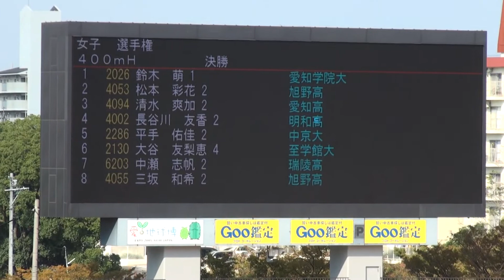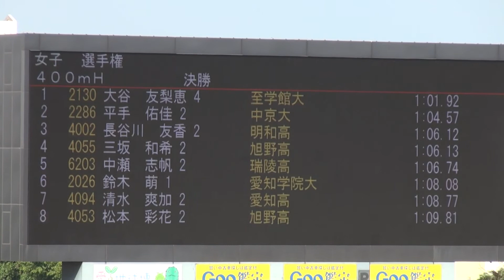2014年 名古屋地区陸上選手権 女子400mH決勝